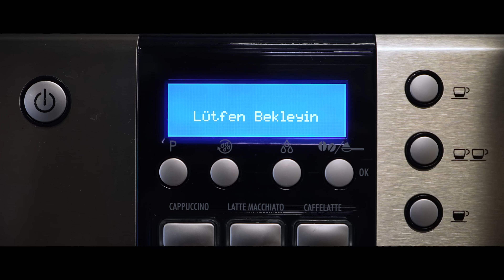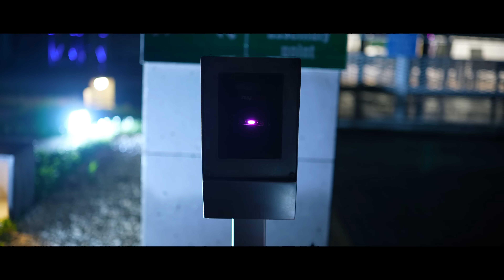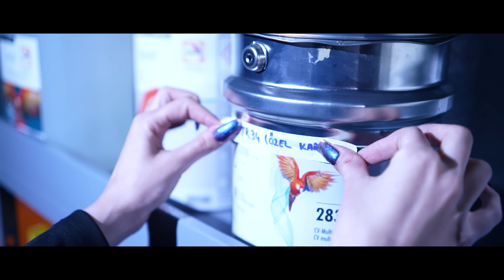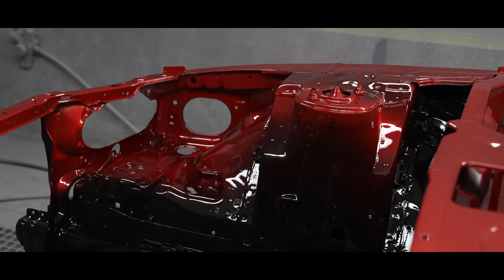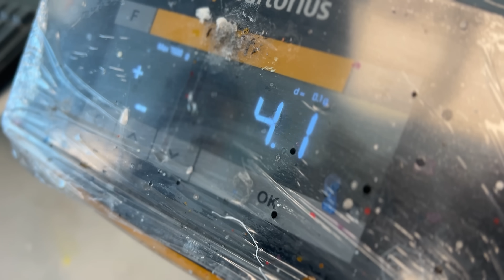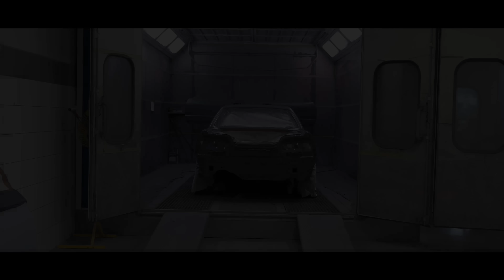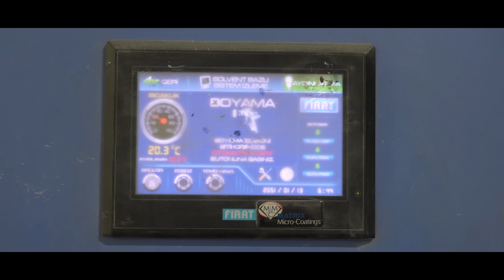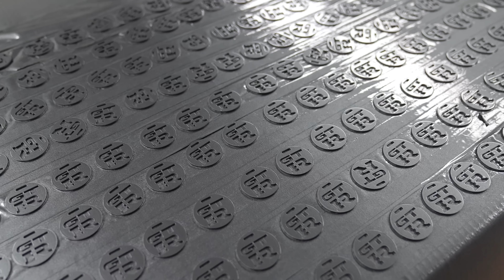Project Skyline GTR 35.Bölüm / Skyline'ın Boyası Tamamen Bitti (4K)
5 senenin ardında artık Skyline 'ı boyuyoruz. Son bir seneye kadar aklımda hep Z-tune Grisi diye geçen Sparkling Silver( Gümüş ) rengi vardı Ancak deneme maksatlı yaptığım uygulamalarımda gördüğümki, ne mavi ne de gümüş rengi beklentilerimi karşılamadı. MP2 veya MP3 diye geçen Midnight Purple rengini yapmayacağımı en başından söylemiştim, Beni bilirsiniz ters köşeyi severim ama sözümden dönmem. Geriye bana göre en prestijli tek bir renk kalıyordu. Ben de o rengi seçtim.

Şimdi ses sisteminizi açın ya da kulaklığınızı takın ve videonun keyfini çıkarın.

Projede destek veren Glasurit ve BASF ailesine,
Tuğba Tolon , Mübahat Akın ve Cüneyt Koşar'a ayrıca teşekkür ederim.
Hem çekim hem kurguda  gece gündüz demeden çalışıp harikalar yaratan  Engin Can Aksu ve yeni kurgu asistanımız Efe Atael'i , ses tasarımında bize destek veren Melih Cansız'ı hem tebrik ediyor hem de teşekkür ediyorum.  Ayrıca güvenlik memurlarından kardeşimin rol kesmesi de bu videonun tatlandırıcısıdır.

Müzikler:
 Kendi mix parçalarımın yanı sıra yine bu bölümde eserlerini kullanmaktan keyif aldığım @OmerBalk 'ın sayfasını mutlaka göz gezdirin.
Ayrıca kullandığım Türkçe retro parçaların devamı için @SoupNatsy  kanalına da bakın.

Çakıroğlu bünyesindeki ustalarımın işçiliği zaten tartışılmaz. Boyadaki başarısı ile Bekir ustamı, Kusursuz zemin hazırlayan Baki ustamı ve orada gönülden yardım eden Remzi ve Ersin ustama da teşekkür ederim.

Bir önceki sezon fiber aksamdaki çalışmalarından ötürü Hallederiz Kadir ve Adnan ustamı da bir kez daha tebrik ederim. Bu bir takım işiydi ve bu aşamaya hep birlikte geldik.

Çeviri:
Atlas Localization